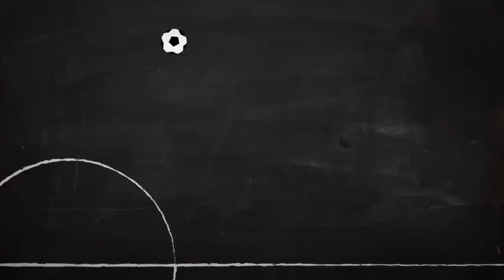Cheltenham players not giving 100% | L2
Matt Holland, Marcus Speller, Geoff Peters & Kristan Heneage talk about the revelation at Cheltenham in the last month where Jermaine McGlashan & Craig Braham-Barrett admitted to not trying 100%.